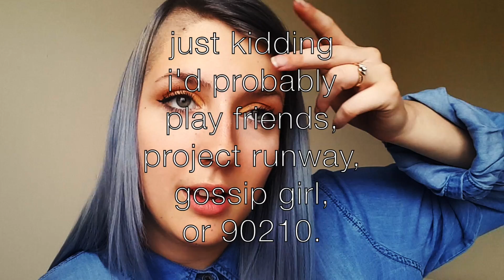50 Random Questions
Get to know me in ways other people may not.